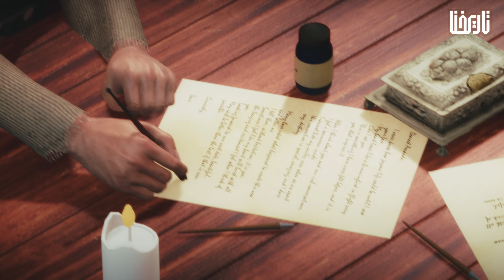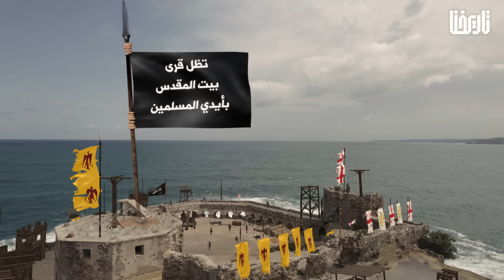كيف سلم الملك الكامل بيت المقدس للصليبيين على طبق من ذهب | تاريخ مؤلم | الحلقة 6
تسليم بيت المقدس تم عبر معاهدة “يافا” في 22 من ربيع الأول 626هـ / 18 من فبراير 1229م والتي نصت أن يأخذ الصليبيون بيت المقدس وبيت لحم والناصرة وصيدا.
أثارت هذه المعاهدة المخزية حفيظة المسلمين وغضبهم في كل مكان، وأقيمت المآتم في المدن الإسلامية.
ثم دخل إثرها الامبراطور فريدريك الثاني
كنيسة القيامة؛ ليتوَّج ملكا على بيت المقدس، ولم تطُلْ إقامته في الشام، وكرّ راجعا إلى بلاده بعد أن حقق ما لم تحققه أي حملة صليبية منذ الحملة الأولى.
فما قصة ذلك كله؟

المصادر 1. كتاب مفرج الكروب في أخبار بني أيوب، لــ ابن واصل.
2. كتاب زبدة الحلب في تاريخ حلب، لـ كمال الدين ابن العديم.
3. كتاب البستان الجامع لجميع تواريخ أهل الزمان، لـ العماد الأصفهاني.
4.  كتاب النوادر السلطانية والمحاسن اليوسفية، لـ بهاء الدين ابن شداد.
5. كتاب نزهة الأنام فى تاريخ الإسلام، لـ ابن دقماق، صارم الدين.
6. كتاب ذيل مرآة الزمان، لـ أبو الفتح اليونيني.
7. أطلس تاريخ الدولة العباسية، لـ سامي عبد الله المغلوث.
8. تاريخ الأيوبيين في مصر وبلاد الشام وإقليم الجزيرة، لـ محمد سهيل طقوش.
9. الملك الصالح نجم الدين أيوب وعلاقاته بالقوى السياسية، لـ محمد يونس فلح.

00:00 مقدمة
01:52 استعراض زمني الأحداث
03:00  الدولة الزنكية وسقوط الدولة الفاطمية
07:30  صلاح الدين يوحد مصر وشام
08:55  معركة حطين
11:40  تحرير صلاح الدين لبيت المقدس
13:10  الملك العادل يوحد الدولة الأيوبي ويتصدى لصليبيين
16:35  الحملة الصليبية الخامسة وحصار دمياط
19:12  خيانة الملك الكامل الاولى
23:05  سقوط دمياط
24:54  الملك الكامل يستعين بصليبيين ضد أخاه
26:15  الحملة الصليبية السادسة
28:03  الملك الكامل تسليم بيت المقدس لصليبيين
29:54  الملك فردريك يتسلم مفاتح بيت المقدس
30:55  عموم المسلمين يحتجون على تسليم بيت المقدس
34:46  الناصر داود يحرر بيت المقدس ثم يعود ويسلمه لصليبيين
37:09  الصليبيون يشربون الخمر فوق قبة الصخرة
39:36  نجم الدين أيوب يحرر بيت المقدس من الصليبيين
41:03  الأثر والعبرة
45:05 الخاتمة

تاريخنا.. مشروع تاريخي متخصص .. نستنطق فيه التاريخ من أبعد نقطة في الماضي إلى أبعد نقطة في المستقبل، بهدف خلق حالة وعي جمعي.